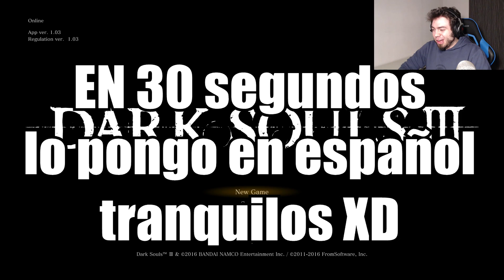DARK SOULS 3 - ESPAÑOL PARTE 1 - WALKTHROUGH/PLAYTHROUGH/GAMEPLAY | ZellenDust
Dark Souls 3 es el nuevo título de From Software! Donde moriremos, ragearemos y gritaremos muchas veces mientras jugamos.